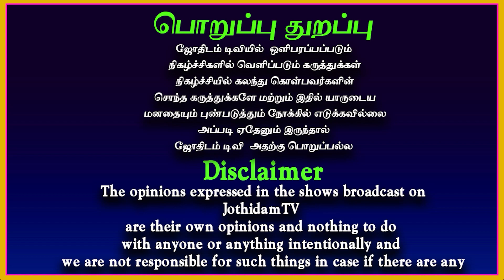Kuladeiva Valipadu | Kadagam | Cancer |குலதெய்வ ரகசிய வழிபாடு கடகம் | Rasipalan | Jothidam tv